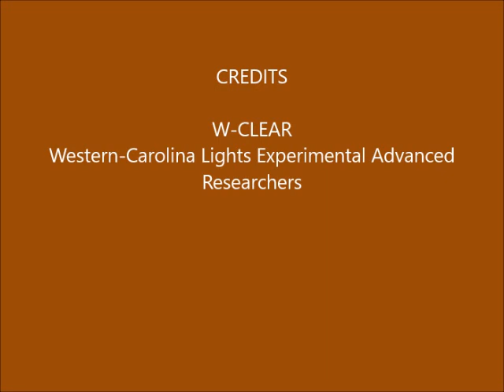Brown Mountain Lights Camera 2 September 30 - October 01, 2019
Dusk-to-dawn 60-second images. Clear early to cloudy later with some periods of cloud-out.  "Lights" on the face of Shortoff and middle left and middle right, are hot pixels in the camera. Some campers on Shortoff at the start of the night.